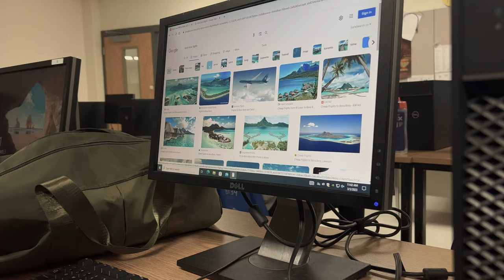Glitch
A short film by Wiles Assael starring Aedan Hetling.